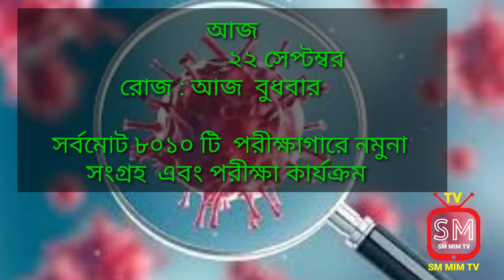22 September 2021 || Covid-19 Latest News Of Bangladesh || Coronavirus Today Update Live DGHS Dhaka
22 September 2021 || Covid-19 Latest News Of Bangladesh || Coronavirus Today Update Live DGHS Dhaka

Covid-19 live news Today Bangladesh,

  করোনা ভাইরাস আপডেট কোভিড-১৯ আপডেট সংবাদ বাংলাদেশ মার্চ মাসের করোনা ভাইরাস সর্বশেষ সংবাদ সর্বশেষ আপডেট করোনা ভাইরাস সম্পর্কে সর্বশেষ আপডেট করোনা ভাইরাসের সর্বশেষ আপডেট বাংলাদেশ করোনা ভাইরাসের সর্বশেষ আপডেট খবর করোনা ভাইরাস সর্বশেষ সংবাদ,করোনা ভাইরাস সর্বশেষ খবর, করোনা ভাইরাস আপডেট কোভিড-১৯ আপডেট সংবাদ বাংলাদেশ করোনা ভাইরাস আপডেট কোভিড-১৯ আপডেট সংবাদ বাংলাদেশ মার্চ মাসের করোনার সর্বশেষ পরিস্থিতি বাংলাদেশের করোনা নিউজ ২৪, করোনা ভাইরাস বাংলাদেশের আজকের লাইভ আপডেট নিউজ